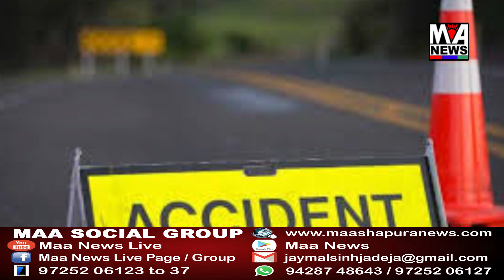ભચાઉ પાસે રાજકોટના મહિલા તબીબની કારને ટ્રકની ટક્કર સદભાગ્યે જાનહાનિ ટળી.